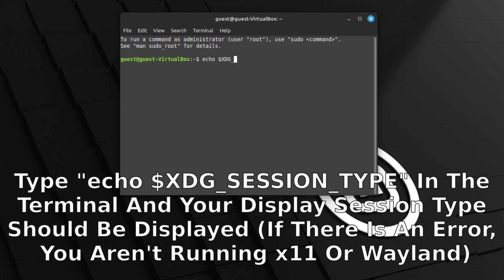How To View If You Are Running x11 Or Wayland - Any Linux Distro (2025)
How To Easily See / View / Check Your Display Session / Server Type (x11 / xorg / x server Or Wayland) On Any Linux Distribution Using Only One Command On The Linux Terminal

I Am Using Linux Mint Cinnamon 21.2 For This Tutorial But This Method Works On All Linux Distros Such As Ubuntu, Zorin, Arch, Debian, Pop OS, KDE Neon, Manjaro, Steam OS And Many Others (Working 2025)